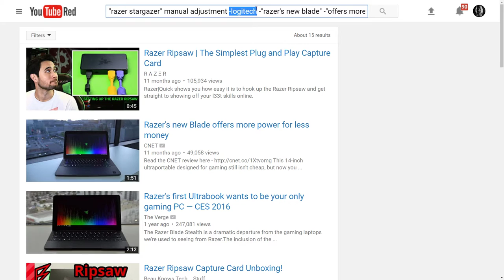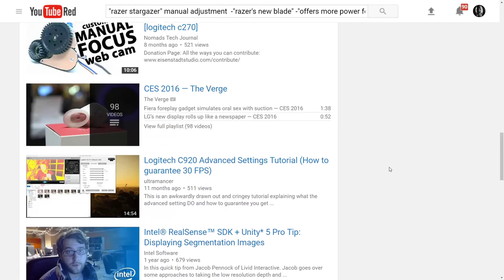Google is ruining YouTube's search functions